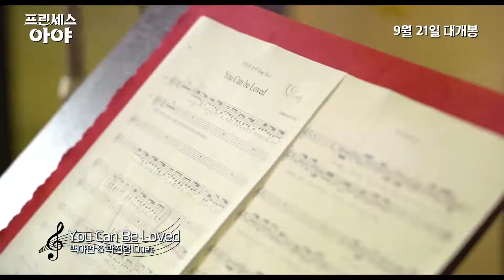[예고편]프린세스 아야(Princess Aya, 2019) 스페셜 뮤지컬 예고편 [한국어더빙][2022-09-21 개봉]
프린세스 아야 (Princess Aya)
장편 | 일반영화 | 판타지, 뮤지컬 | 89분 57초 | 전체관람가 | 한국
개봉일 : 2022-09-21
제작연도 : 2019년
감독 : 이성강
주연 : 백아연[아야공주 (목소리)] | 진영[바리왕자 (목소리)]
제작사 : 주식회사 다다쇼 Studio Dadashow   (주)영화사레드피터 REDPETER FILMS Co., Ltd
배급사 : 씨제이 씨지브이(CJ CGV)(주) CJ CGV
상영타입 : 2D 디지털, ScreenX

특별한 비밀을 감춘 프린세스, 운명에 맞서다!

동물로 변하는 저주를 가진 아이들이 태어나는 연리지 왕국.
연리지의 공주 ‘아야’(백아연)는 어린 시절 엄마가 남겨주신 신비로운 힘을 가진 팔찌로 정체를 숨기며 산다.

이웃나라 바타르가 강력한 군사력으로 영토를 확장하며 주변국들을 위협하자
‘아야’는 연리지를 지키기 위해 얼굴도 모르는 바타르의 왕자 ‘바리’(박진영)와 정략결혼을 결심한다.
한편, 바타르의 장군 ‘섭정’은 왕자를 제거하고 전쟁을 일으키려는 음모를 꾸미는데…

저주의 비밀을 풀고 평화를 지키려는 ‘아야 공주’와 전쟁을 막고자 하는 ‘바리 왕자’의
운명을 넘어선 환상적인 모험이 펼쳐진다!